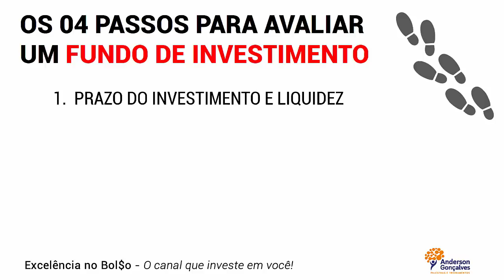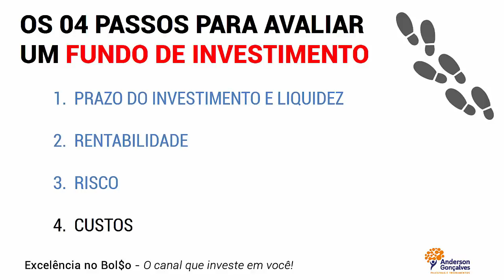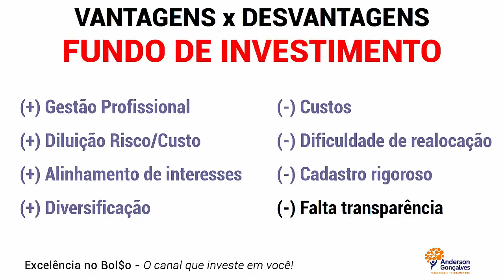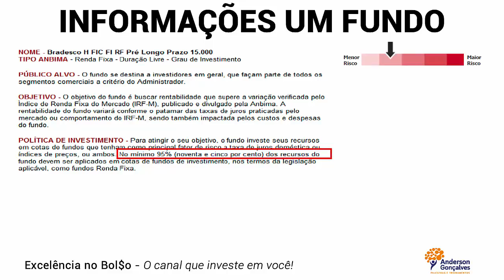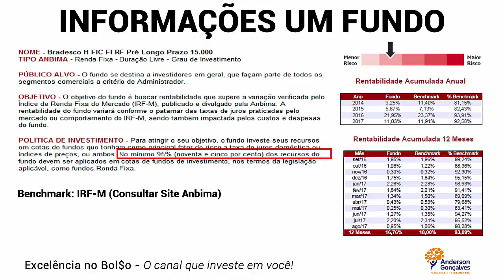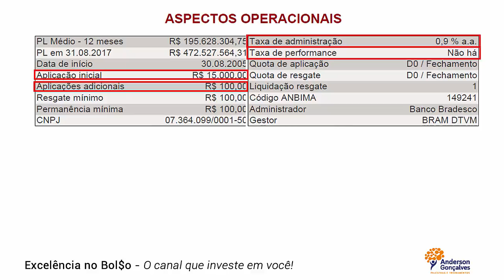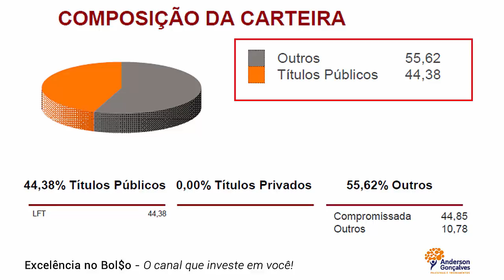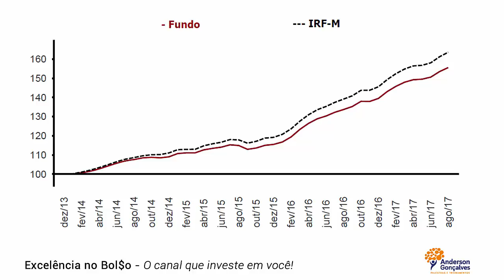Os 4 Passos para Investir em FUNDOS | Episódio 3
Quer aprender como fazer o Tesouro Direto render até 20% em apenas 12 meses? Não perca La Casa de Juros, a websérie mais completa sobre este investimento, dia 28/10.
Descubra os 04 passos mais importantes quando você vai investir em Fundos. E-book grátis: “Os 05 passos para investir no Tesouro Direto!”

É importante aprender que sua rentabilidade em Fundos depende dos pilares abaixo:
1. PRAZO DO INVESTIMENTO E LIQUIDEZ
2. RENTABILIDADE
3. RISCO
4. CUSTOS

Nesse vídeo, Anderson Gonçalves explica cada um desses pilares e como você deve analisar na hora de investir em fundos.
Além disso, você vai aprender as vantagens e desvantagens para esse tipo de investimento, e uma simulação de um fundo de renda fixa explicando cada detalhe da lâmina.

Lembre-se de que quando você está investindo em um fundo de investimento você está comprando cotas desse fundo, a soma das cotas compradas por todos os investidores resulta no patrimônio do fundo.

Contratação para Palestras e Treinamentos:
AMX Produções  - Minas Gerais